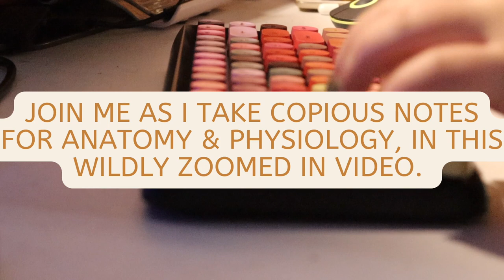ASMR Typing Video (No Talking)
Thank you for joining me for the ASMR typing video. I was working on some notes for anatomy & physiology.